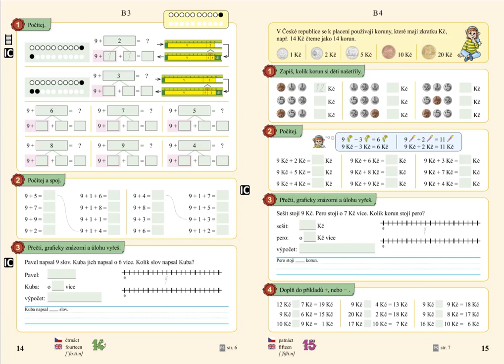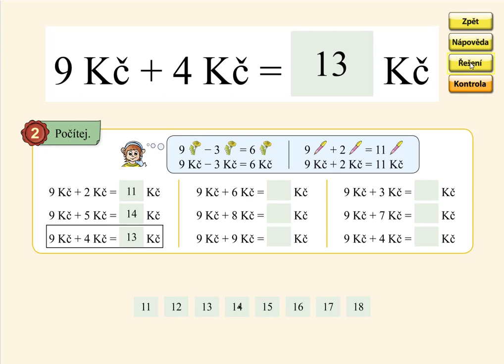Počítání s korunami, MATÝSKOVA MATEMATIKA 4. DÍL - POČÍTÁME DO DVACETI, str. 15, cv.2